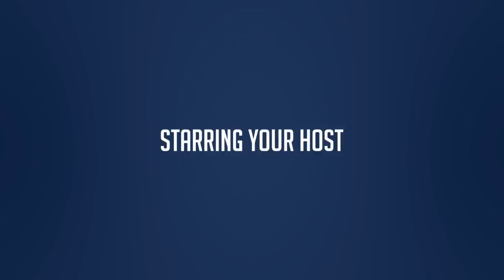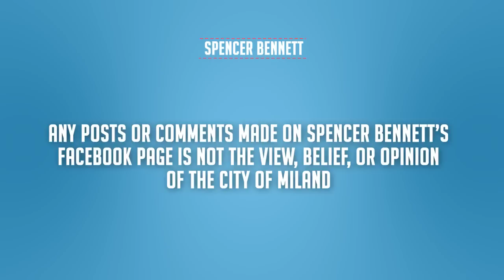Monthly Shorts: March 2014 Edition